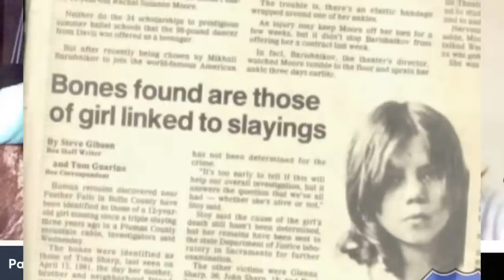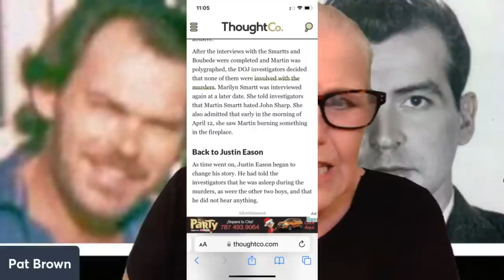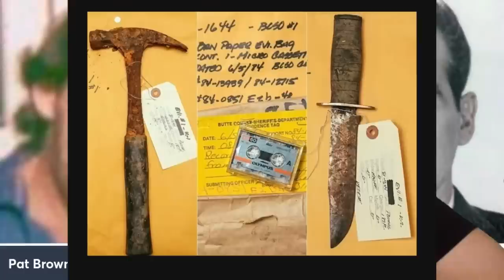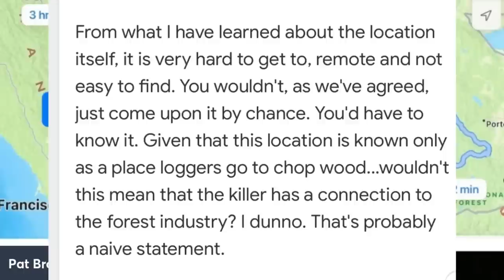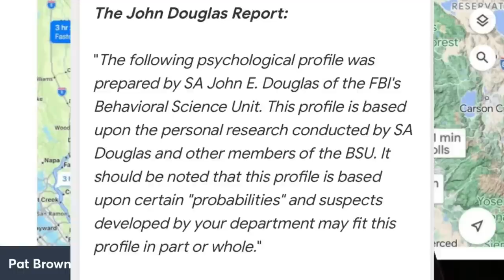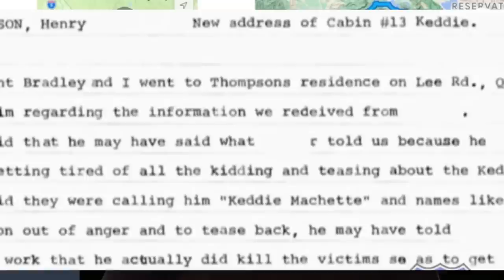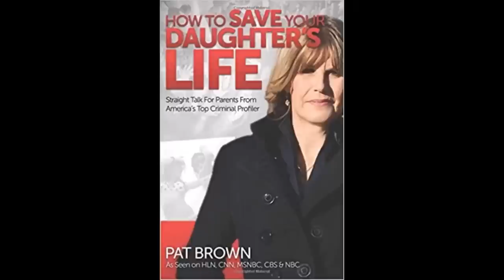The Keddie Cabin Murders: Which Theory is Best?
The Keddie Cabin Murders are an unsolved quadruple homicide which took place over the night of April 11–12, 1981, in Keddie, California, United States. The victims were Glenna Susan "Sue" Sharp ,daughter Tina Louise Sharp (age 12) son, John Steven Sharp (age 15) and John's friend, Dana Hall Wingate (age 17).

The murders took place in house No. 28 of the Keddie Resort. The bodies of Sue, John, and Dana were found on the morning of April 12 by Sue's 14-year-old daughter, Sheila, who had been sleeping at a friend's house. Sue's two younger sons, Rick and Greg, as well as their friend Justin Smartt, were also in the house but were unharmed. Tina was missing from the scene.

Tina remained a missing person until April 1984, when her skull and several other bones were recovered at Camp Eighteen, California, near Feather Falls in Butte County.

The murders were never solved but this case has been reopened and there are claims that there is DNA that links to someone still alive. Through the years, many theories and accusations have been tossed around. Do any of them hold water? What does the evidence tell us about the motive and the killer or killers? Is there a good suspect or suspects?

And here is a link to the crime scene photos I did not show in the video